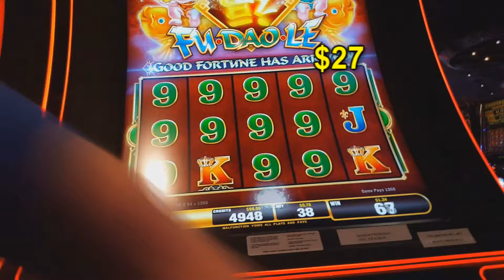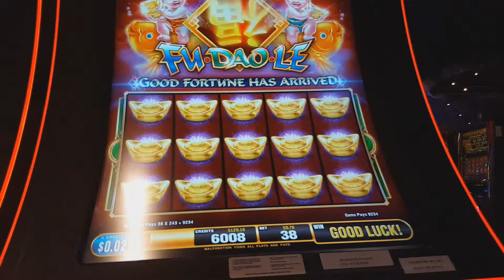Fu Dao Le BABIES! Slot Wins with GREAT HIT!!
I don't play this game much, but I had a nice run in a short amount of time that night! Enjoy.